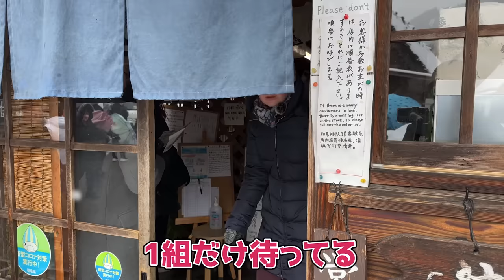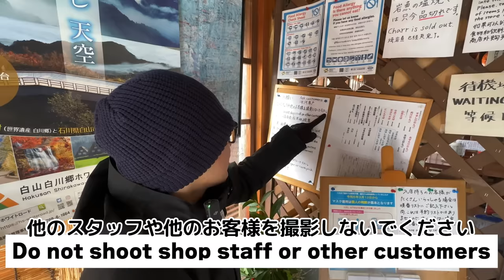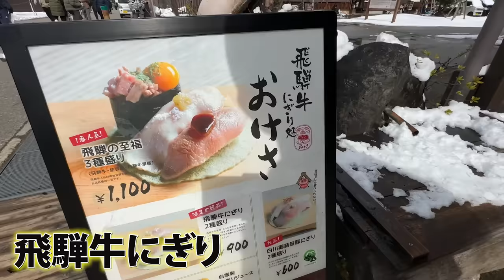【爆食】美人ドイツ人妻が日本のご当地グルメを食べ尽くしたら大変なことにwwww【岐阜vlog】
今回は、岐阜県の白川郷で爆食旅をしてきました！
ご当地グルメを食べ歩きしたら、美味しい食べ物が多すぎて感動しました！
日本に帰ってきて本当によかった！ぜひご覧ください。

BitStar所属
▼ファンレター等の宛先はこちら
〒150-0002